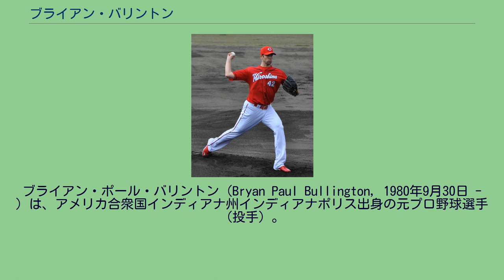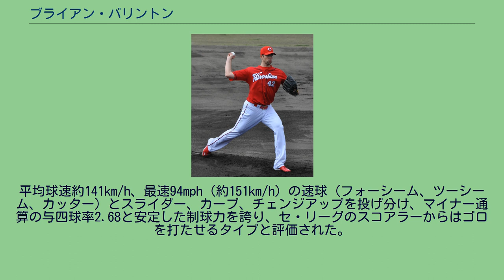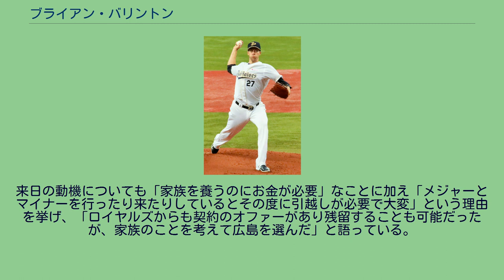ブライアン・バリントン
ブライアン・ポール・バリントン（Bryan Paul Bullington, 1980年9月30日 - ）は、アメリカ合衆国インディアナ州インディアナポリス出身の元プロ野球選手（投手）。
現在はミルウォーキー・ブルワーズの国際スカウト。
1999年MLBドラフト37巡目（全体1111位）でカンザスシティ・ロイヤルズから指名されたが拒否し、ボールステイト大学へ進学。
2002年MLBドラフト1巡目（全体1位）でピッツバーグ・パイレーツから指名され、10月30日に入団。
2003年、A級ヒッコリー・クローダッズ、A+級リンチバーグ・ヒルキャッツでプレー。
2004年、AA級アルトゥーナ・カーブでプレー。
26試合に登板し12勝7敗、防御率4.10だった。
同年のオールスター・フューチャーズゲームに選出された。
2005年、AA級アルトゥーナで開幕を迎え、5月にAAA級インディアナポリス・インディアンスへ昇格。
17試合に登板し9勝5敗、防御率3.28だった。
9月16日にメジャー初昇格を果たし、9月18日のシンシナティ・レッズ戦でメジャーデビュー。
1点リードの3回表2死から2番手として登板し、1.1回を投げ1安打2失点1四球1奪三振だった。
10月17日に故障した右肩の手術を行った。
2006年、手術の影響で全休した。
2007年、AAA級インディアナポリスで開幕を迎え、26試合に登板。
11勝9敗、防御率4.00だった。
9月4日にメジャー昇格し、5試合に登板した。
2008年、5月23日にメジャー昇格するも、登板のないまま6月13日にAAA級へ降格した。
7月3日にDFAとなった。
クリーブランド・インディアンス時代 (2008年9月24日) 2008年7月10日にウェーバーでクリーブランド・インディアンスに移籍。
9月8日にメジャー昇格し、3試合に登板した。
2008年10月24日にウェーバーでトロント・ブルージェイズに移籍。
2009年、AAA級ラスベガス・フィフティワンズで開幕を迎え、4月23日にメジャーへ昇格した。
4試合に登板し、5月6日にAAA級へ降格した。
2009年11月24日にカンザスシティ・ロイヤルズとマイナー契約を結んだ。
2010年、8月15日のニューヨーク・ヤンキース戦でメジャー初勝利を挙げた。
この年は13試合に登板し1勝4敗、防御率6.12だった。
オフの11月24日に放出された。
広島東洋カープ時代 (2012年2月13日) 2010年12月7日に広島東洋カープと契約を結んだ。
2011年、4月14日の阪神タイガース戦で8回を無失点で初登板初勝利すると3試合目の登板となった4月29日の中日ドラゴンズ戦では7回まで無安打に抑え、2安打完封勝利を挙げる。
さらに5月5日の横浜ベイスターズ戦では7回を1失点に抑え、球団史上初の開幕4連勝を達成。
5月13日の読売ジャイアンツ戦で黒星を喫し、開幕5連勝はならなかったが、4月はリーグ最多の3勝0敗、防御率1.96、同じくリーグトップのWHIP0.87の成績を残し、5月10日にはセ・リーグの4月月間MVPを受賞した。
最終的にチームトップとなる13勝を挙げ、200イニングをクリアしQS率は80% 防御率2.42と好成績を残した。
2012年、1年間先発ローテを守ったが、7勝14敗と大きく負け越した。
しかし、ピッチング内容は悪くなく、味方打線に泣かされる試合が多かった（29試合に登板し、うち15試合で援護点が0点だった）。
2013年、前田健太がワールド・ベースボール・クラシックの疲労もあったことから、初の開幕投手を務めた。
前半は昨年同様味方打線の無援護に泣かされるものの、後半は逆に崩れながらも、援護により、負けが消えるケースも目立つようになる。
8月以降は前半終了時から防御率は大きく悪化したものの、無敗の7連勝を記録した。
9月19日の阪神戦で通算30勝目を挙げ、ネイサン・ミンチーが持つ通算29勝の球団歴代外国人投手通算勝利数を更新した。
10月4日に9月月間MVPを受賞。
2014年...